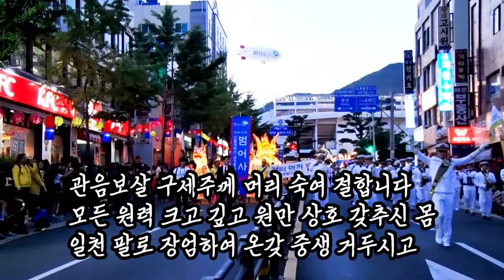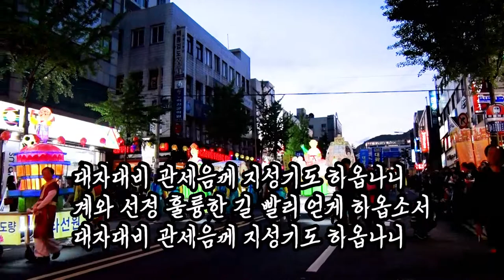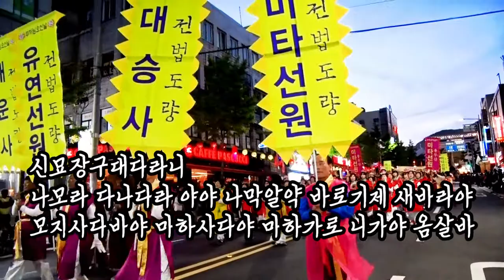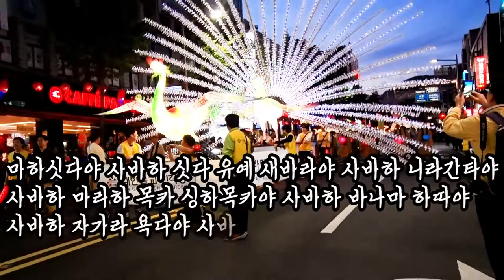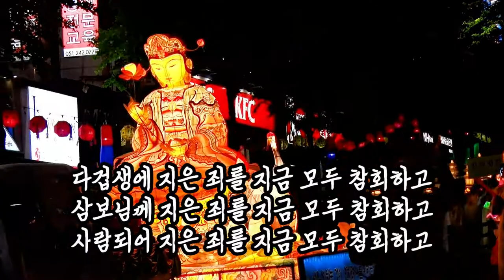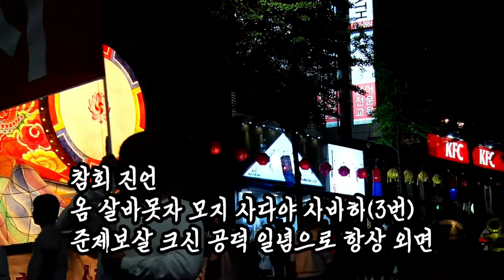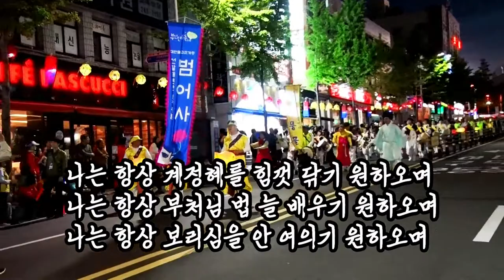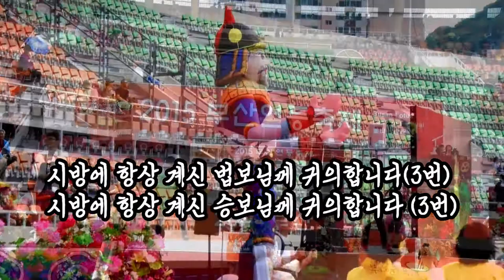우리말 천수경(千手經)/독경 능허스님/영상김감독